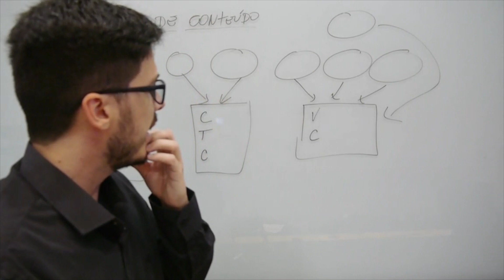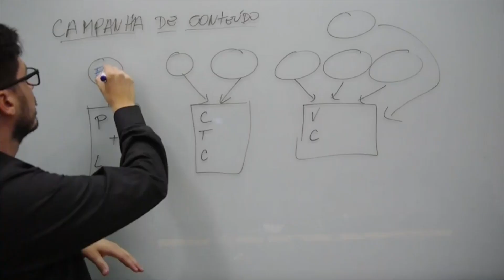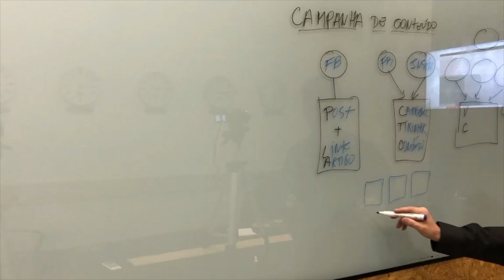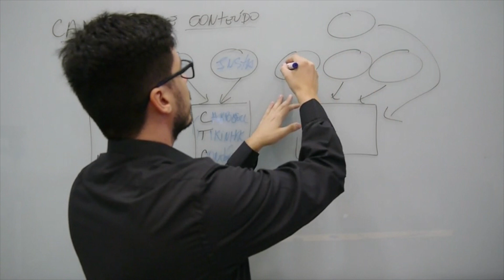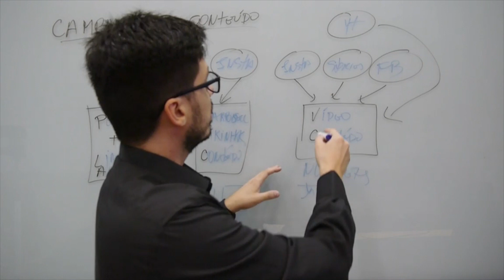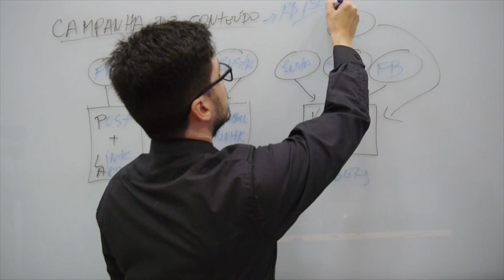[3/6] Estratégia de Conteúdo Barata pra Atingir Milhares de Pessoas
Nesta aula ensino 3 maneiras de você usar uma estratégia barata pra levar seu conteúdo para milhares de pessoas todos os dias investindo menos de R$ 9 por dia.